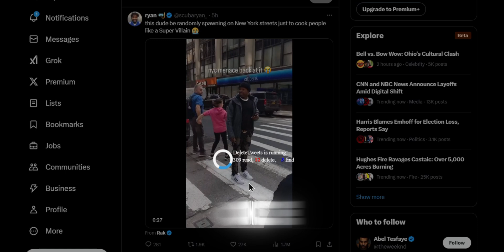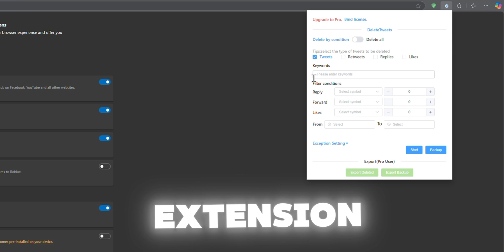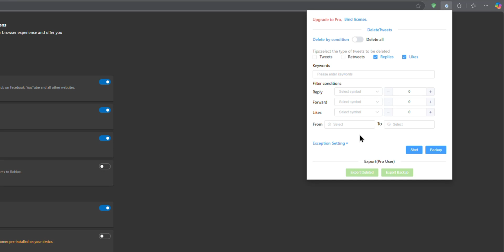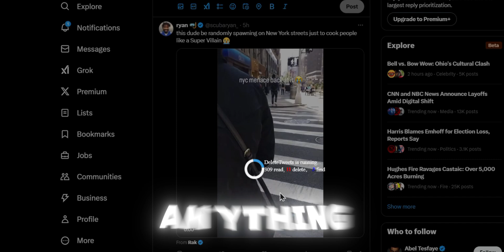How to Delete Mass Tweets for Free on Twitter X 2025 Free Method!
In this video, I'll show you a 100% free and easy way to delete a mass number of tweets from your Twitter account using your PC. No paid tools required! If you're looking to clear out old tweets or clean up your feed, this method will help you do it quickly and efficiently. Watch the full tutorial and follow along to delete your tweets hassle-free!